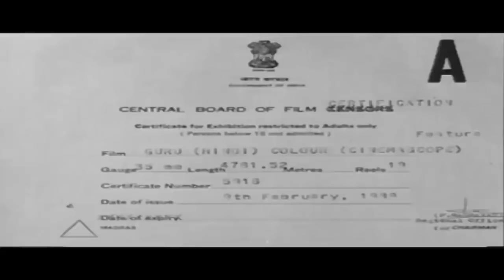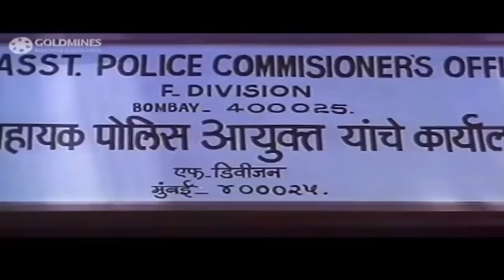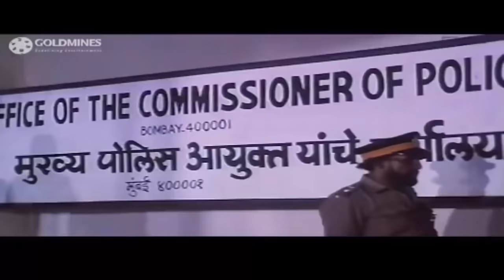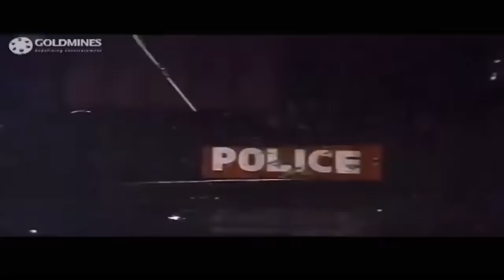गुरु (HD) - मिथुन चक्रवर्ती और श्रीदेवी की सुपरहिट रोमांटिक मूवी | शक्ति कपूर, नूतन | Guru (1989)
Mithun Chakraborty's ambition is to become an upright Police officer, but unluckily he is not getting selected. His sole strength is his lady love Sridevi. As Mithun's ambition fails, he turns to alcohol, dacoity, and thugism. He finally joins Amrit Pal's lethal gang to take revenge on the Police force, which blocked his ambition. Sridevi (in a double role), is Shakti Kapoor's important gang member. One day, Shakti Kapoor gets the confidential message about an undercover cop in his Gang.

Movie:- Guru (1989) | गुरु
Starcast:- Mithun Chakraborty, Sridevi, Shakti Kapoor, Nutan
Directed by:- Umesh Mehra
Produced by:- R.C. Prakash